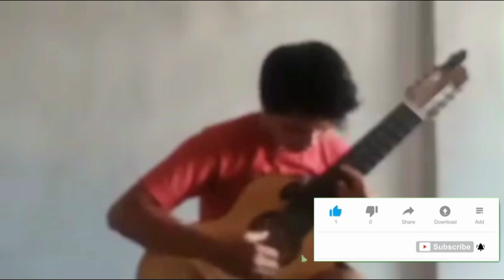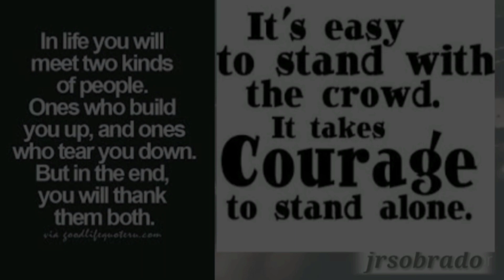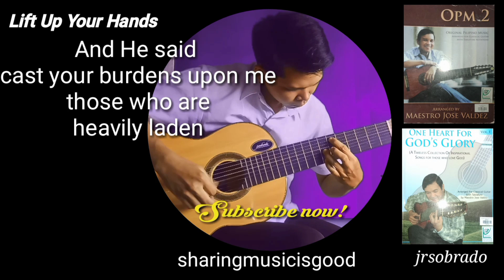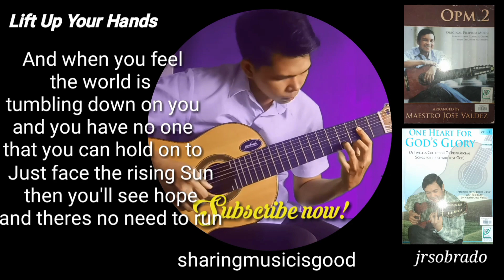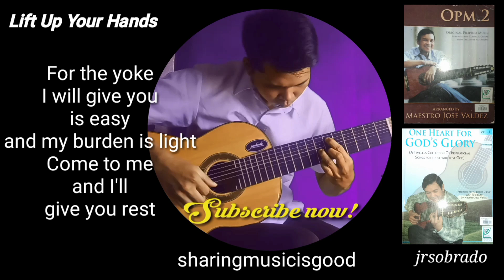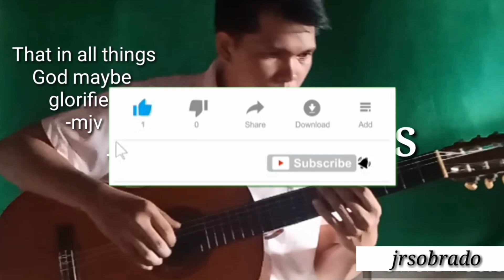VOLUME 1: CLASSICAL GUITAR COMPILATIONS FOR FUNERAL MUSIC NOVEMBER 01, 2022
Here are the complete lists of volume 1 guitar compilations for Funeral which I have made in Year 2022

1.Sino ako
2. Pananagutan
3. Yesterday
4. Canon in D
5. Memory
6. Schindler's List
7. If
8. May Bukas Pa
9. Moonriver
10.Hallelujah
11. Lagrima
12. Here There and Everywhere
13. Somewhere in Time
14.No other love
15. Lift Up Your Hands
16.Smoke Gets in your eyes
17 A time for us
18.Aubrey
19. What Matters Most

almost all of the videos are just taken from my old posts in facebook and youtube.

Hope you support my little endeavour of compiling music in its categories ...It will be  cherished and appreciated if you give like and leave a simple comment

keep safe🙂